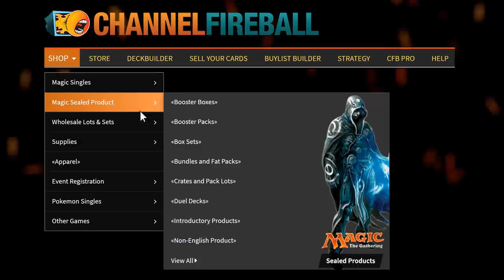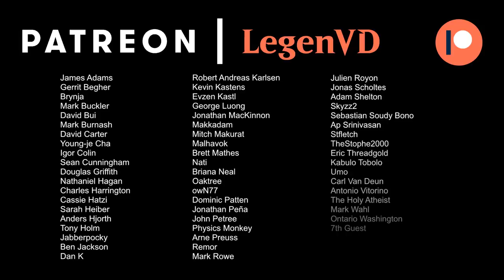MTG Arena - Standard - Runestorm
Magic: The Gathering Arena deck tech & gameplay with a Naya (White/Red/Green) Rune combo deck, featuring Runeforged Champion, Goldspan Dragon and Showdown of the Skalds in Standard.

00:00 - Deck Tech
05:23 - Match 1
10:20 - Match 2
20:19 - Match 3
25:19 - Match 4
30:18 - Match 5
35:27 - Match 6